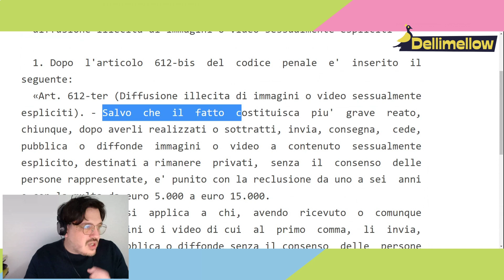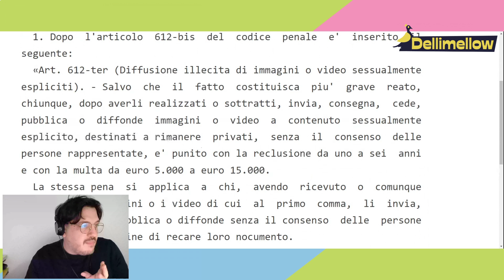IL VERGOGNOSO VIDEO di TWEENER su MARIA SOFIA | Basta Incel Sfigati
▼▼👇 qui sotto trovi link utili e di approfondimento 👇▼▼

☑ Non vuoi perderti i miei video?  (attiva la 🔔)

✎ Per Cinema, Fumetto e Cultura Pop e Flame

Vuoi sostenere il Canale del Piccione?